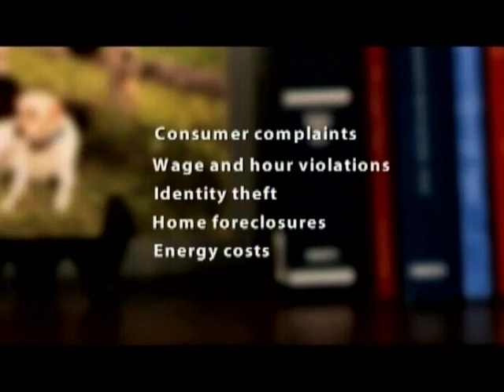Brockton High School Girls Basketball Vs Sabis (2013-02-15)